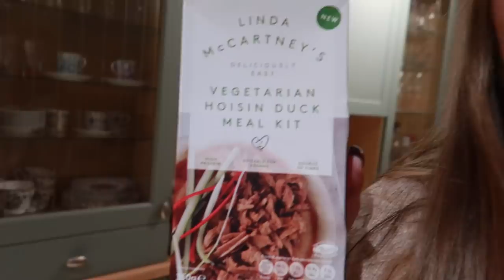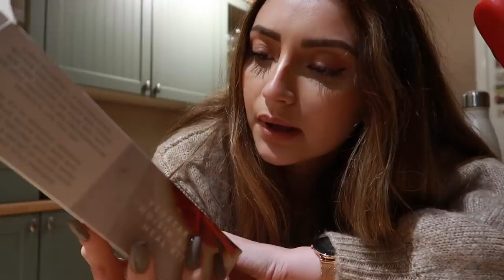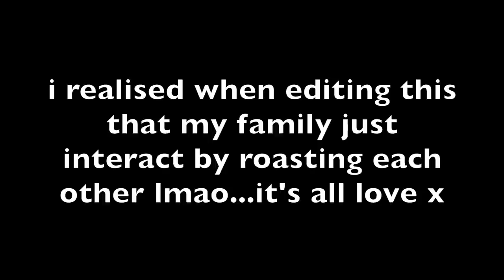Day in my life vlog: nail salon horror story & putting up the Christmas tree!!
you lot realllyyyy need to get on this, there are so many new skincare/hair/lash/nail/health products i've been using!